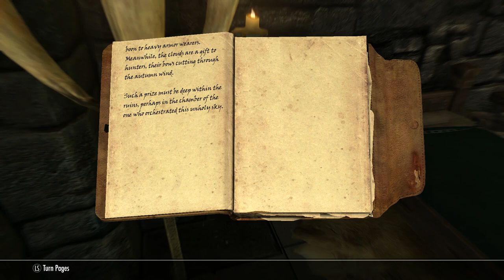Skyrim 2021 : Episode 10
Starting off from Myrwatch we travel to Windhelm to steal a Jeweled Flagon from the house of Clan Shatter-Shield . Then we meet a Legend , The Ebony Knight , who challenges us to send him to Sovengarde. We head on to Cradlecrush Rock to waste a giant and get the book the Legendary Scourge , on to Ivarstead to meet our contact for the Dark Brotherhood , back to Myrwatch to offload . Then to the Last Vigil to Battle the Ebony Warrior. Then off to markarth to alter the books in Arnlief and Sons . Back to the Thieves Guild to turn in our Quests and get more . a quick burglary of Bolli's house in Riften , back to Vex to turn it in . We visit visit Shadowfoot Sanctum to put the Armor of the Ebony Knight on a Mannaqin . Then another quick burglary on Valindor's House , turn that in and finish on the Riften Docks.
Skyrim ,
Skyrim ,
Skyrim .
8th mar 2021